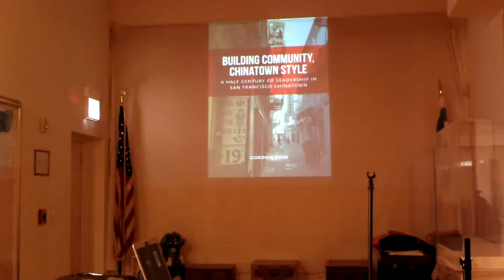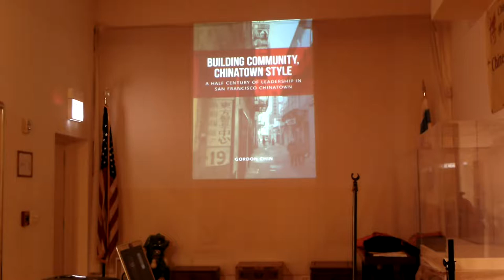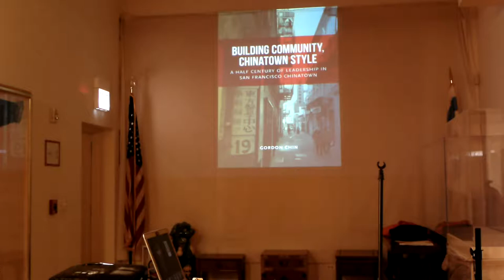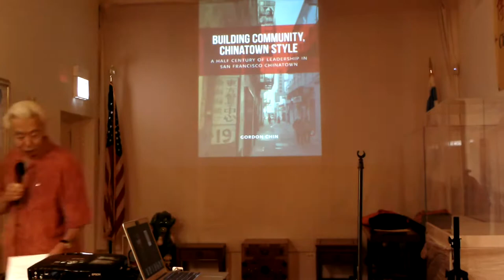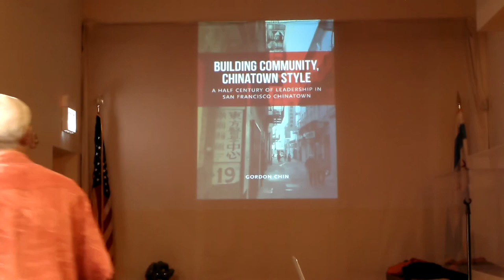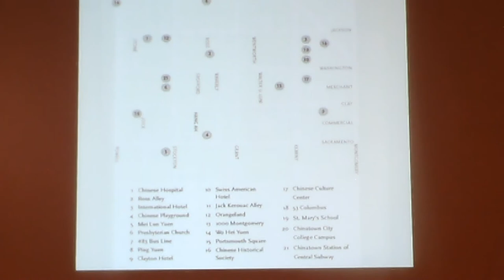“Building Community, Chinatown Style” by Gordon Chin_1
“Building Community, Chinatown Style”  tells the story of generations of young activist leaders who have transformed San Francisco Chinatown for the better, while also building developing themselves into important city-wide leaders. These budding activists set out to improve Chinatown in many ways to address many longstanding neighborhood and community issues. Along the way, they created major change and also changed public policy on housing, transportation, public space and culture.
Gordon Chin, nationally recognized community leader and activist, tells the compelling story of the rise of civic and community power in San Francisco’s Chinatown from the 1960s through the election of a Chinese American mayor in 2011. This grass roots community leadership has made San Francisco a model for community development across the country. Building Community, Chinatown Style offers an insider’s account of the community development activists and organizations that significantly shaped life in San Francisco and created long-lasting meaningful and positive social change.